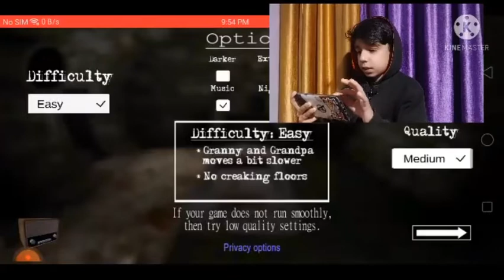Granny chapter 2 helicopter escape in first attempt..